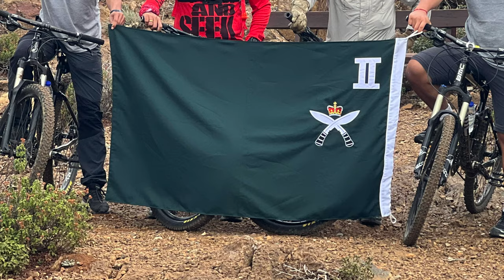Mountain Biking in Troodos (Cyprus) 🇨🇾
A short trip to mountain biking in Troodos, Cyprus.